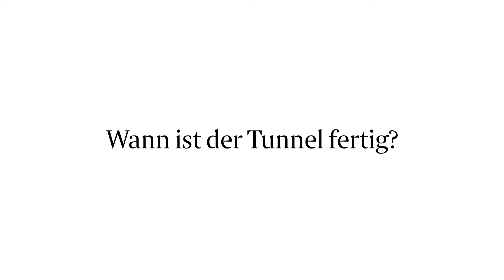Der neue Wesertunnel bei Bremen: Wann er kommt, was er kostet | FAQ zum Mega-Projekt an der A281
Der WESER-KURIER hat mit dem Projektleiter gesprochen.

Es ist ein jahrzehntelanges Projekt: Der Bau der Autobahn 281, mit der der Verkehr rund um Bremen besser laufen soll und die die geschundenen Brücken in der Stadt entlasten soll, geht bis in die 1980er Jahre zurück.

Etliche Autobahnkilometer sind bereits fertig und in Betrieb. Aber das Kernstück für den endgültigen Ringschluss mit A1 und A27 fehlt noch - der neue Tunnel, der im Stadtnorden die Weser unterqueren soll. Das Mega-Projekt ist bereits in Verzug, die Kosten sind bereits über die alten Berechnungen gestiegen.

Was man zum Tunnel wissen muss, hat der WESER-KURIER bei einem Besuch auf der Baustelle zusammengetragen.